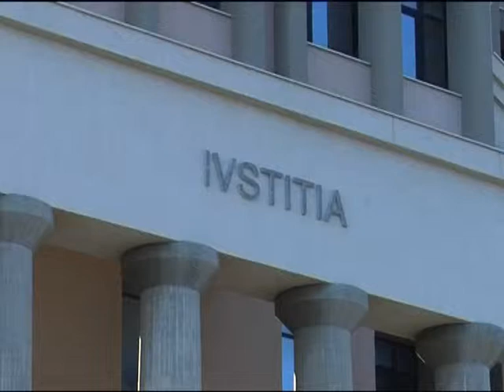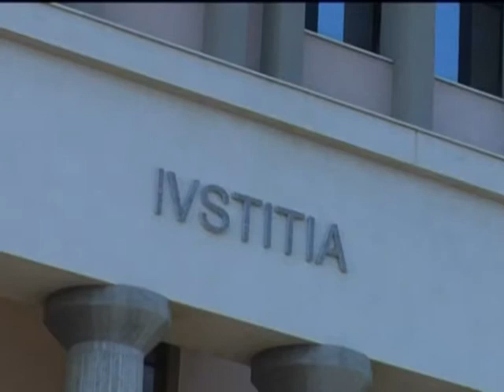LICATA - SCARCERATI BIANCHI E CARITA'